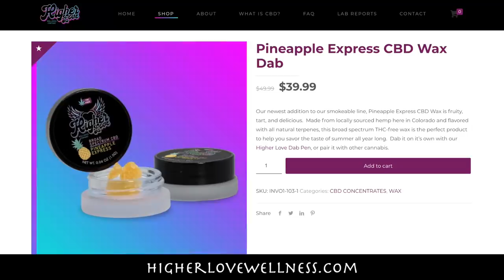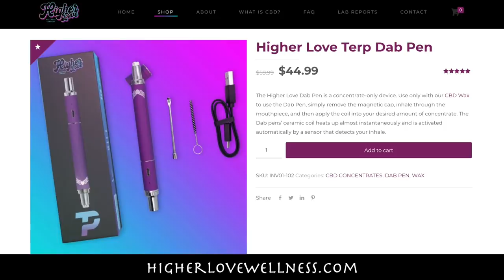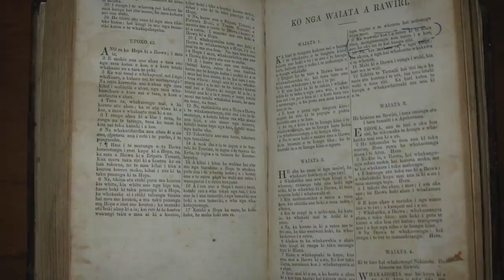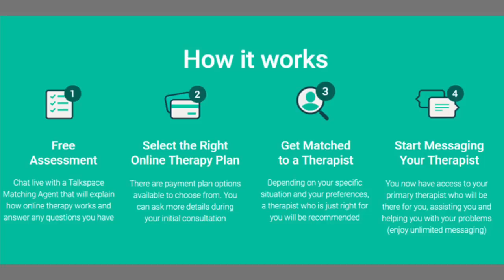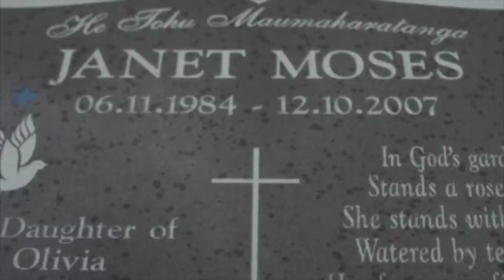Exorcism Gone Wrong: The Possession Of Janet Moses - Lights Out Podcast #70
Blind faith ends in the death of a loved one. In October 2007, 22-year-old Janet Moses died and a 14-year-old female relative was injured during a mākutu lifting (or exorcism) in the Wellington, New Zealand suburb of Wainuiomata. In 2009, nine members of Moses' extended family, all siblings of her mother or their spouses, were charged in relation to the event.

Josh Thomas
8547 E Arapahoe Rd Ste J # 233